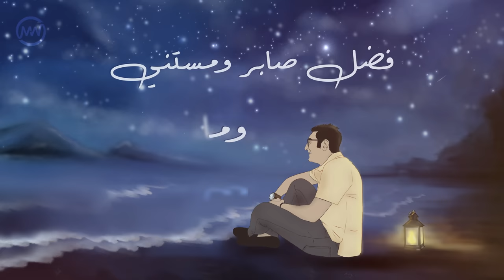Moreed William | ترنيمة ياما كتير | من ألبوم ماغبش عني | موريد وليم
اسمع الان ترنيمة  ياما كتير على يوتيوب موسيقى، أنغامي، اَي تيونز، ديزر، و سپوتيفاي
Listen NOW on Apple iTunes, Amazon Music, Anghami, Deeze, Google Music Store, Spotify

Amazon Music:

كلمات | شريف عاطف
Lyrics| Sherif Atef

ألحان وتوزيع | أبانوب سعيد
Composed & Arranged By| Abanoub Sa-eed

ميكس وماستر |  رفيق عدلي
Mix & Master| Rafik Adly

جيتارات | إبرام ممدوح
Guitars By| Ebraam Mamdouh

Ensemble Strings| Kerolos Samy
وتريات | مجموعة كيرلس سامي

Violins By| عازفين الكمانجات
Fady Badr| فادي بدر
Ali Sherif| علي شريف
Tamer Mostafa| تامر مصطفي
Kerolos Samy| كيرلس سامي

تشيللو | محمد إسماعيل
Cello By| Mohamed Ismail

تسجيل وتريات | ميشيل عبد الملك
Strings Recorded By|
Micheal Abd El Malek

رسم مشاهد | كيرلس چورچ
Illustration By| Kirolos George

تحريك وجراڤيكس ومونتاج
Creative, Motion Graphics By

إخراج | مينا إميل
Directed By| Mina Emil

كلمات ترنيمة ياما كتير

لا بيعاتب ولا بيلوم
معايا ماغبش عني ف يوم
ماسبش الموجة تسرقني
ولا يرضى اعيش مهموم
فضل صابر ومستني ماتخلاش

يسوع ... معروف في اَي ضيقات
في اَي ظروف وفي الأزمات
عينيك هتشوف كتير حكايات
هتحكى كتير عليه وعنه

 يسوع ... قبلني مرفضنيش
 كلامي عليه ده ميكفيش
 حبيبي وغيره لىّ ماليش
 وياما كتير هشوف منه

 ندهلي في وقت كنت بضيع
وأقرب ناس كانت بتبيع
ومد ايديه وجه لحقني
حضنى و حُضنه حِصن مَنيع
معاه هفضل وعمري انا عنه

الحساب الرسمي للمرنم موريد وليم
Join and Follow us on MoreedWilliam

 شارك عبر انشر .. على قناتنا على اليوتيوب و صفحاتنا على فيسبوك
You can share through YouTube Channel, Facebook & SoundCloud

ترنيمة_ياما_كتير#